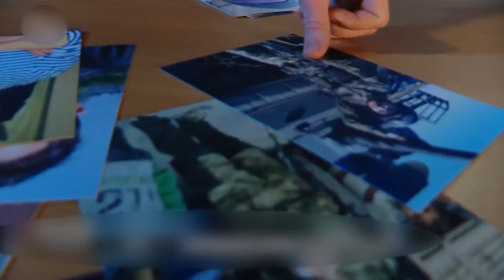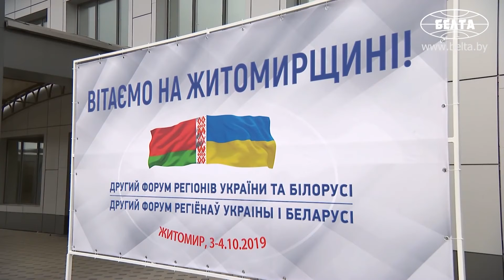Звонок Зеленского Лукашенко